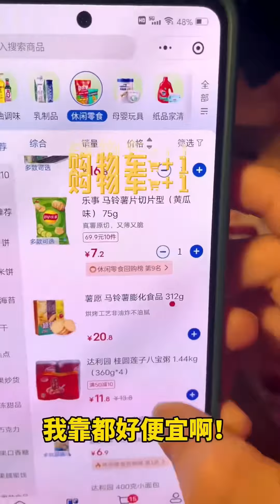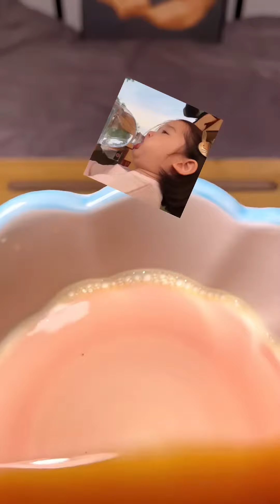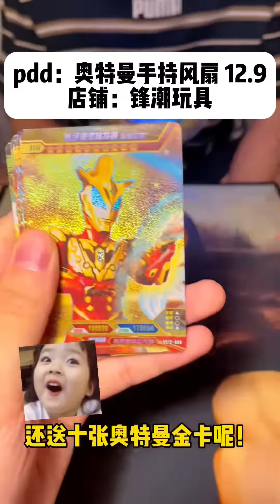【深夜放毒】凌晨一点的男生寝室！深夜的脆脆空心薯，超大一包又香又脆能吃一晚！【天天做饿梦】